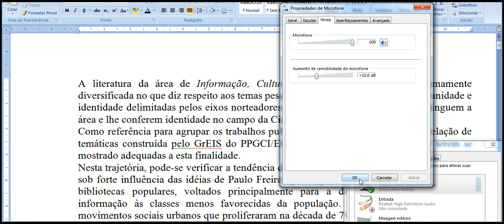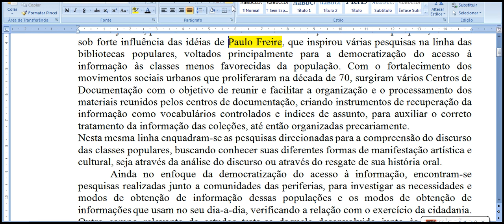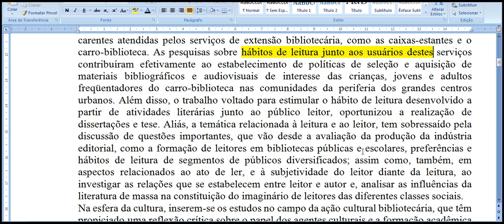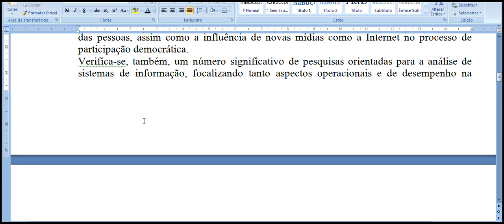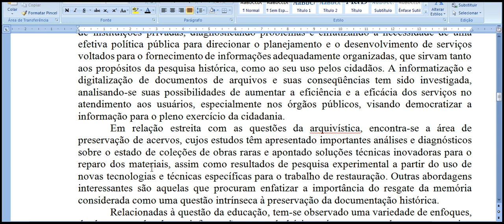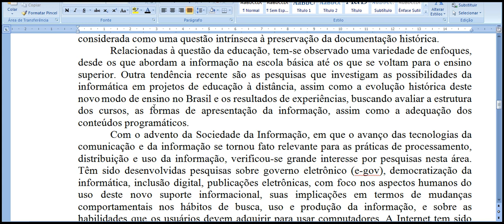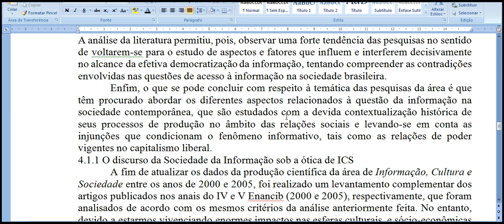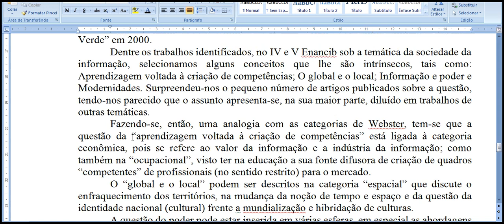praticas do progressão inclusão digital